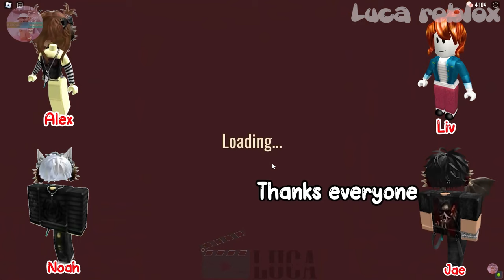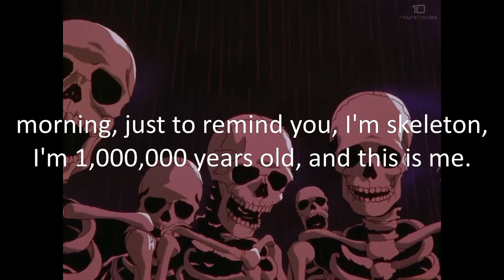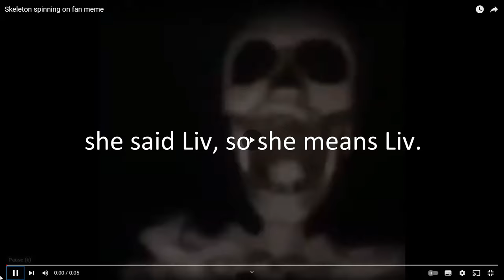Skeletons roasting cringe Roblox stories part 2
Alr, since you guys made it over 4 likes, I'm doing a part 2. 5 likes for part 3!
More skeletons will be roasting cringe Roblox stories today.
People who can f*ck off with these cringe stories:
Luca Roblox
Storytime! SLIME
Bella Story
lavender blossom
awesome island
if any of you see this video, f*ck off please.
**CREDITS TO GROOVYDOMINOES52 FOR CREATING THE CARL THE NPC FIGURE AND THE NPC'S ARE BECOMING SMART GAME, THE GAME OF GROOVYDOMINOES52 IS RIGHT HERE: